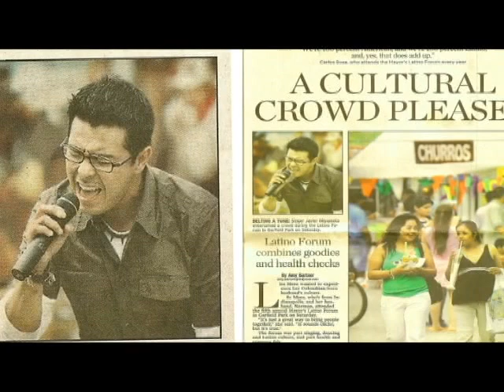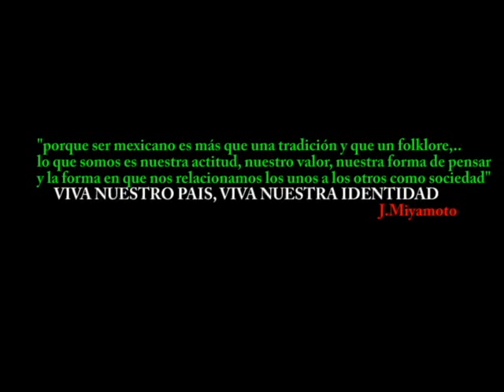Javier Rocha - Mexicano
"Mexicano" is produced by Fernando Ramirez
Music and Lyrics: J.Miyamoto
SIEMPRE PRESENTE:
Nuevo Proyecto (Regional Mexicano "Bases") produced by Juan B. Calderón